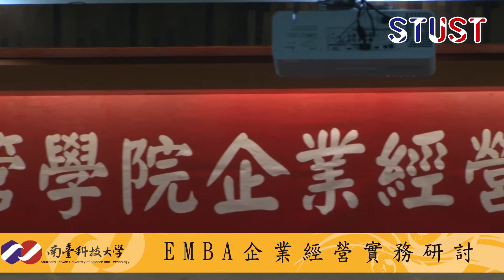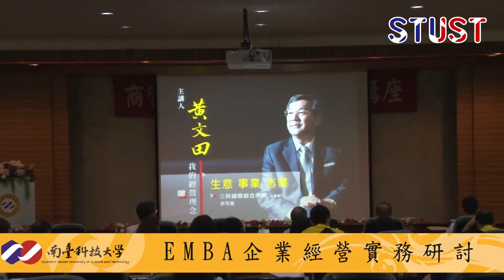EMBA企業經營實務研討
南臺科大商管學院103學年度第一學期「企業經營實務研討」大師講座的開場演講，於9月20日於本校國際會議廳隆重登場。第一場的講座特別邀請喬本生醫股份有限公司黃文田董事長蒞校演講，以「我的經營理念：生意、事業、志業」為題，與南臺科大的EMBA與碩士專班的師生分享他前瞻性的生意與事業的經營理念與經驗，進而對於事業轉換成志業的方式與理念提供深入的見解與剖析。黃董事長精闢見解與豐富的生活經驗讓在場的師生受益良多，對於未來參與企業經營與運作的EMBA與碩士專班學生有著莫大的啟示，此場演講確為一場珍貴難得的生活經驗、做事方式與經營哲學的傳承演說。